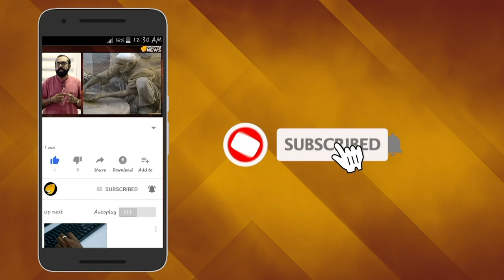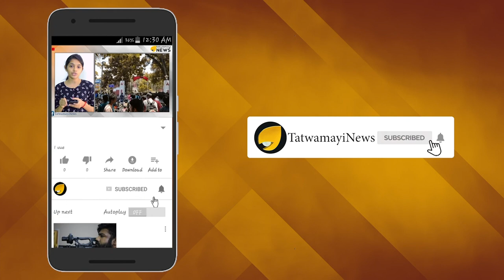പിണറായി ശബരിമലയുടെ താക്കോൽ ഏൽപ്പിക്കാനൊരുങ്ങുന്നത് പെരുംകള്ളന്റെ കയ്യിൽ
എൻ വാസുവിനെ ദേവസ്വം ബോർഡ് പ്രസിഡന്റ് ആക്കാൻ ഒരുങ്ങുന്നത് വ്യകത്മായ തിരക്കഥയോടെ ;ശബരിമലയുടെ അധികാരം പിടിച്ചെടുക്കാൻ ഡെവലപ്പ്മെന്റ് അതോറിറ്റിക്ക് രൂപം കൊടുക്കാൻ നീക്കം ,അഴിമതിക്കാരനായ വാസുവിനെ പ്രസിഡന്റ് ആക്കുന്നതിൽ ഭക്തജനങ്ങൾക്കും വ്യാപകമായ എതിർപ്പ്